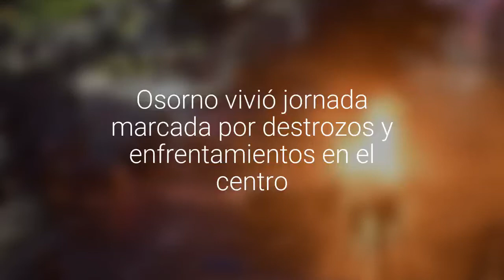[FOTOS] Osorno vivió jornada marcada por destrozos y enfrentamientos en el centro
Una farmacia terminó saqueada y varios locales sufrieron destrozos. Funcionarios de Carabineros y civiles resultaron heridos.